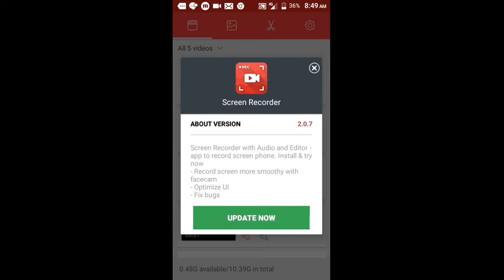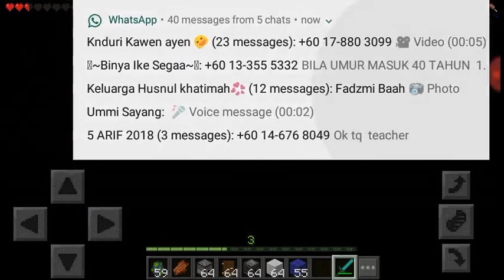Cara membuat menda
Dirakamkan oleh Screen Recorder – Perakam skrin untuk Android